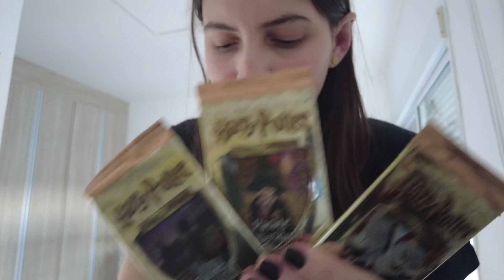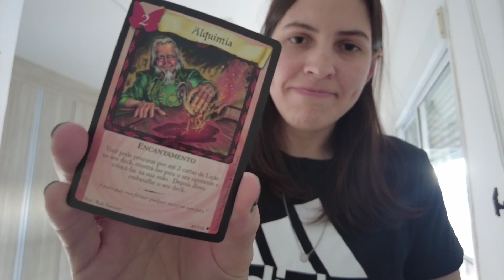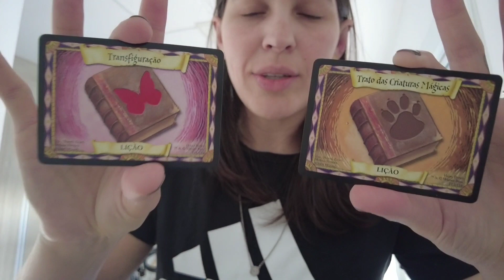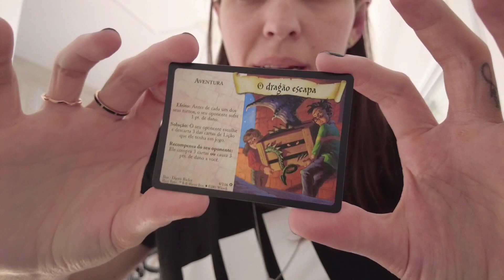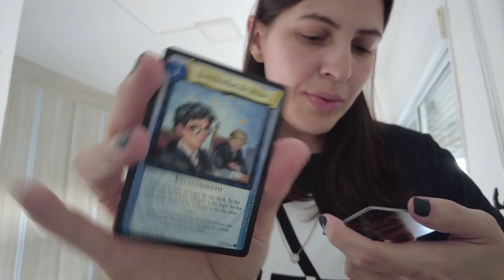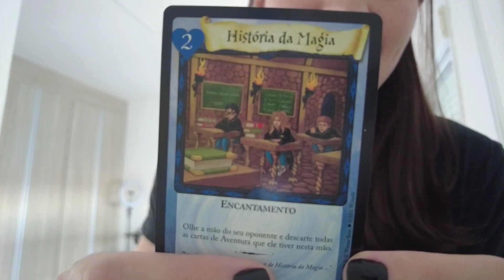VI A WANDINHA E ENCONTREI CARDS ULTRA RAROS DO HARRY POTTER NA CCXP22!!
Aqui você vai ver conteúdos diversificados, como TESTES de Comida, novos produtos, testes de delivery, blogs e também muitos games de PC, MAC, PS4 e PS5 muitos vídeos jogando Minecraft, Free Fire, Granny, Cyberpunk 2077, The Sims e muitos outros. Também faço lives (vídeos ao vivo), vlogs de viagem, e vídeos divertidos além claro de sempre que possível falar sobre tecnologia.